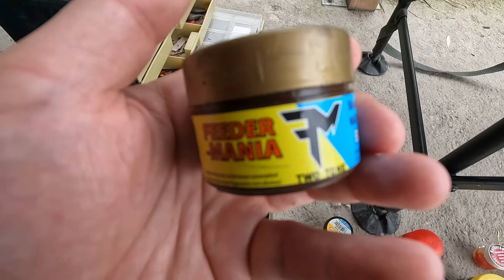48 óra horgászat Pozsáron. Tokhal, amúr, ponty & Soki önálló bejelentkezései VÁGATLANUL😂 Fájni fog!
Ha támogatnál minket a nálam történő vásárlásoddal, megteheted a nincsebbehal.hu cimen leadott rendeléseddel! :)

Hivatkozzatok rám hogy láttátok a videót, amúgy Máté hasonló terjedelemben fog a botokról beszélni :)
Video ahol részletes a tájékoztatás:

“Hogyan lett Puskás Mátéból a botépítő Rodbuilder Mate - és miért?!”

Csoport ahova megéri csatlakozni:
Muti mit fogtál horgászat közben:

📦Ha csomagot küldenél:
Szente Attila
5085 Rákóczifalva, Szent László Király út 74
Ha támogatnál: